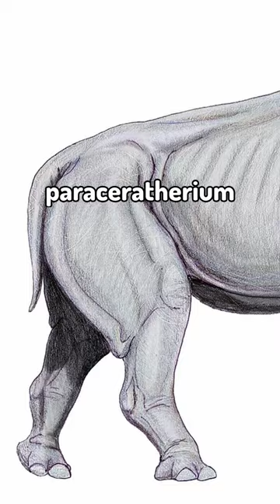ENORMOUS COWS on a Planet of Cattle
Music is Tax Office (Day) from Lud and Schlatts Musical Emporium